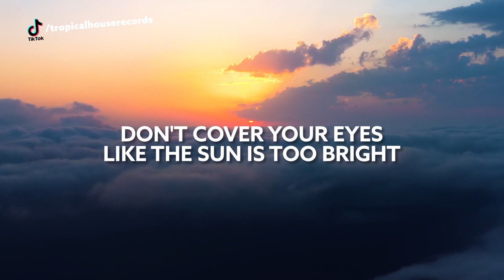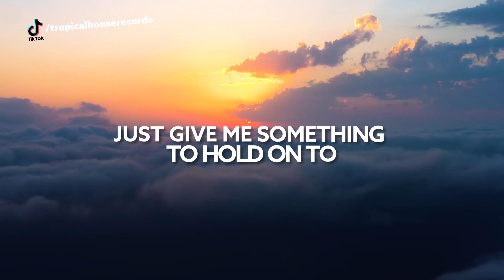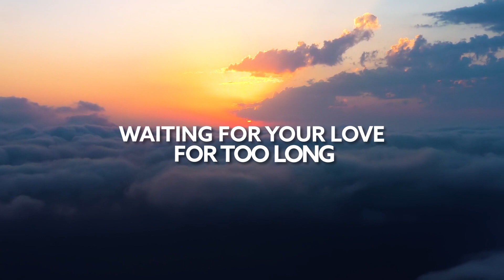LOVRA - Tension (ft. Mila Falls) [Lyric Video]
Song LOVRA - Tension (ft. Mila Falls) [Lyric Video]

🎙️🎵 Lyrics:

It's a fine line
Between love and hate sometimes I love you
So High, so low, we go
Losing our minds
Underneath the covers
That's when we bare our souls
(We bare our souls)
Oh my god it tears me apart
Unmask your feelings to show me you (show me you)
Don't cover your eyes
Like the sun is too bright
Just give me something to hold on to
Release the tension
Give me redemption
'Cause I've been waiting for your love for too long (too long)
Put your love on me
Like I'm the only
'Cause I've been waiting for your love been
Waiting for your love for too long
Been waiting too long
In the night time
When we get together stars align
So bright
You're mine for the first time
It was good while
While it lasted breaks my heart
Cause you feel like home
(You feel like home)
Release the tension
Give me redemption
Tan-tan-tan-tan-tan-tan-tarata
Tan-tan-tan-tan-tan-tan-tarata
Tan-tan-tan-tan-tan-tan-tarata
Tan-tan-tan-tan-tan-tan-tarata
Tan-tan-tan-tan-tan-tan-tarata
Tan-tan-tan-tan-tan-tan-tarata
Tan-tan-tan-tan-tan-tan-tarata
Tan-tan-tan-tan-tan-tan-tarata